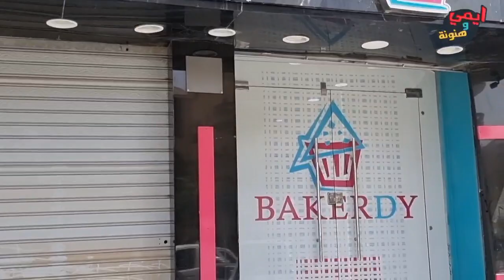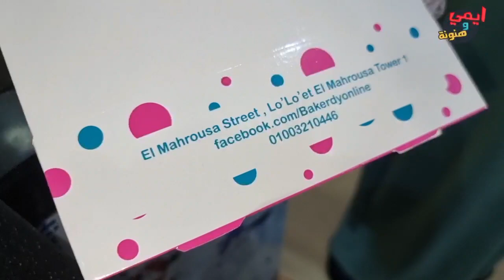حلواني Bakerdy اقوي تحدي للجودة في مصر 🇪🇬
حلواني السويس
عنوان حلواني بيكردي
فروع حلواني بايكردي
اسعار الكحك
اسعار البسكوت
اسعار الغوريبة
اسعار البيتي فور
اسعار السبلية
اسعار الجانش
لاتنسوا الايك والشير والاشتراك في القناة للانضمام إلى جروب القناة على الوتساب والدعاية والإعلان  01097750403